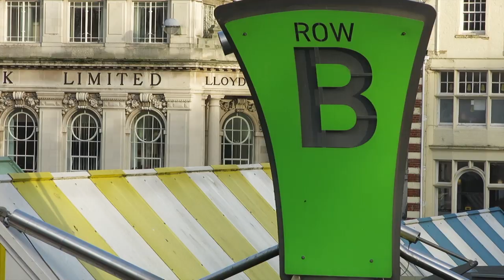Stallholders in Norwich Market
The video provides an interesting and engaging look at Norwich Market from stallholders' lives.